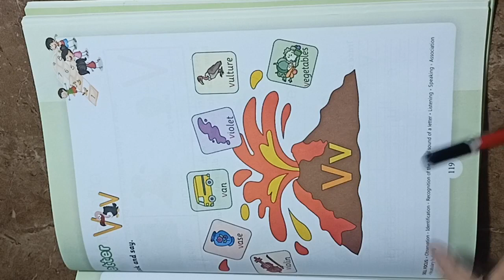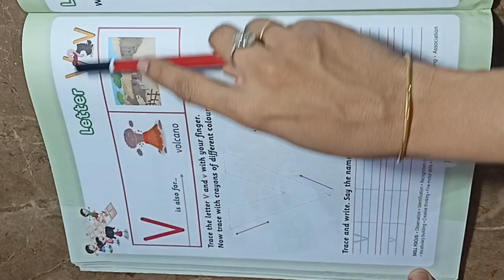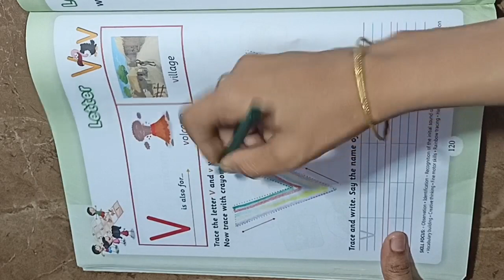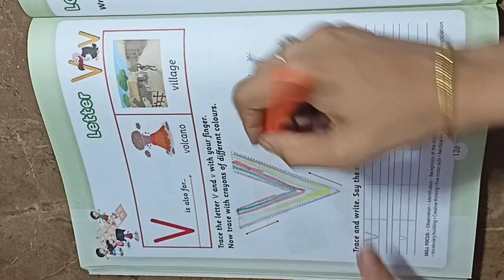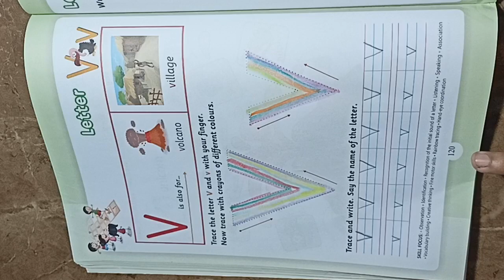Letter V v / Hop skip and jump junior kg literacy skills pg no 119 120 - Kid's school